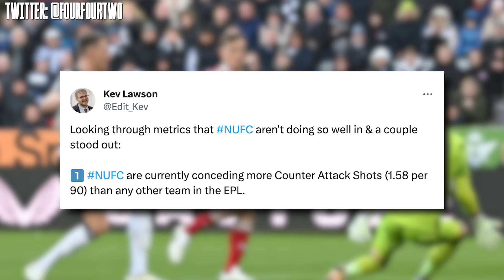Why Newcastle Can’t Defend Anymore (And How To Fix It)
Out of Europe and falling down the Premier League, Newcastle United's season is in serious danger of falling apart. But as they continue to grow as a football club in the long term, Manchester City's Kalvin Phillips could offer them some solutions in the short term.